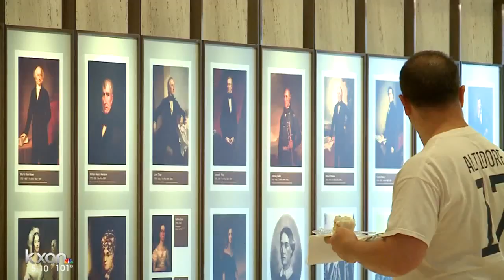Celebrating what would have been LBJ's 110th birthday at the LBJ Library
Aug. 27, 2018 would have been President Johnson's 110th birthday. Lyndon Baines Johnson, 36th President of the United States, died in 1973, and is buried near his birthplace in Stonewall, Texas.